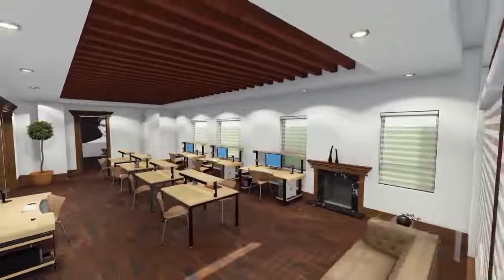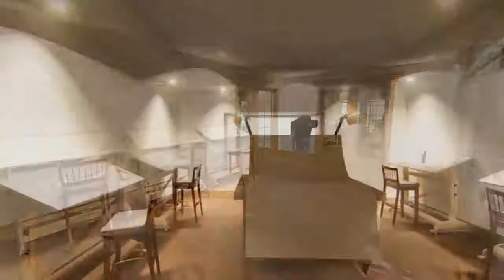Presentación del Centro de Archivo y Patrimonio Histórico (CEAPH) del Estado de Chihuahua.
La antigua Casa de Gobierno ubicada en la Avenida Francisco Zarco y Calle 24 en la Colonia Jardines del Santuario, funcionará como recinto cultural utilizable para todo público, ya que próximamente será reabierta como el nuevo Centro de Archivo y Patrimonio Histórico (CEAPH) del Estado de Chihuahua.

Este rescate del patrimonio documental del Estado, cumple con las obligaciones y facultades establecidas por la nueva Ley para la protección del patrimonio cultural, y por la Ley de Archivos del Estado, dirigidas a rescatar, registrar, conservar y difundir el patrimonio histórico y cultural.

El CEAPH pondrá a disposición de todas aquellas personas que deseen investigar el patrimonio histórico chihuahuense desde sus fuentes primarias, la memoria contenida en los documentos de archivo, así como acervos documentales sonoros, escritos, audiovisuales, fotográficos; lo que lo convertirá en un lugar de consulta, investigación, resguardo y conservación.

De acuerdo a un análisis de las necesidades que se requieren para un espacio de esta naturaleza, se estableció que la antigua Casa de Gobierno, edificio concedido recientemente a la Secretaría de Cultura, es el inmueble adecuado para albergarlo.